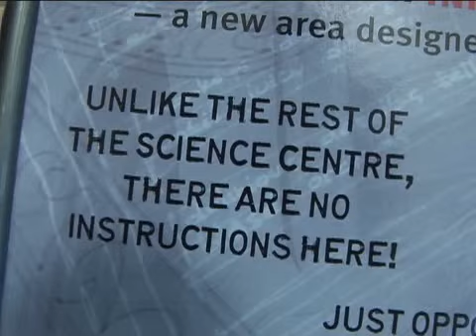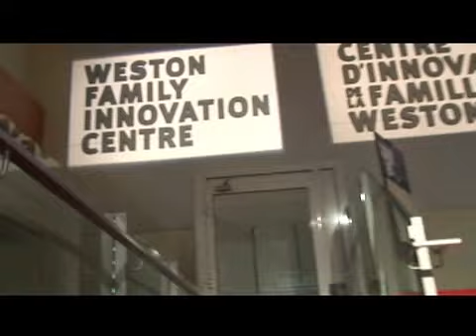Welcome to the OSC in Urdu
Here's a look at what you can see while visiting the Ontario Science Centre during the 5th Science Centre World Congress.